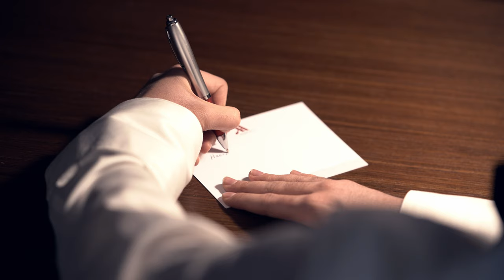Rafayel & Ani 16 01 2021 4K Please don’t forget to like and subscribe Instagram alartstudioarmenia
Подробнее...
Композиция
I Don’t Wanna Live Forever (Fifty Shades Darker)
Исполнитель
ZAYN, Taylor Swift
Лицензиар
"UMG (от лица компании "Fifty Shades Darker"); BMI - Broadcast Music Inc., UMPG Publishing, LatinAutor - SonyATV, Sony ATV Publishing, Broma 16, SOLAR Music Rights Management, LatinAutorPerf, LatinAutor - UMPG, CMRRA, UNIAO BRASILEIRA DE EDITORAS DE MUSICA - UBEM, LatinAutor - Warner Chappell" и другие авторские общества (11)